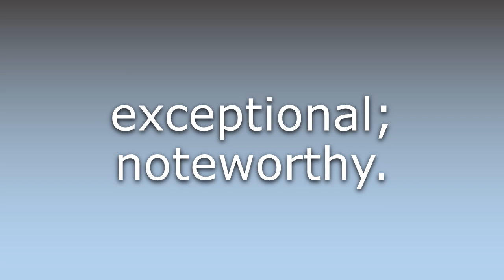What does Standout mean?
What does Standout mean in English? Learn the meaning of the word Standout! How to Pronounce Standout. Expand your vocabulary, learn words.